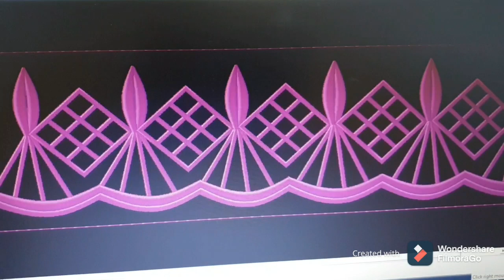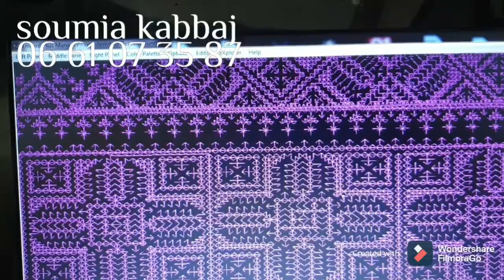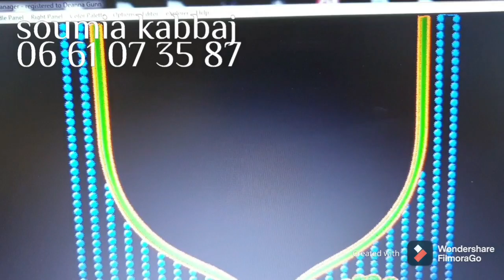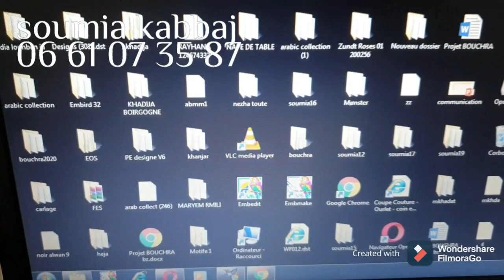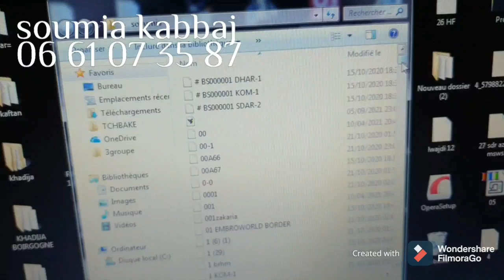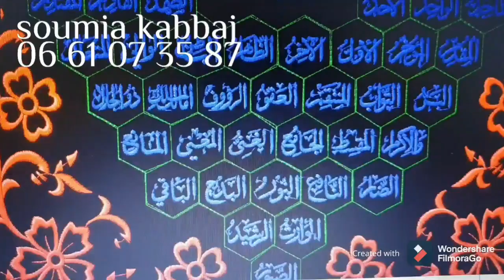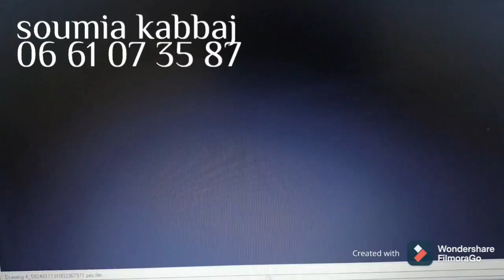رشمات الطرز الكمبيوتر زاهية والوان مختلفة اعشقناها تستحق المشاهدة مرحبا بكم في قناة سمية القباج